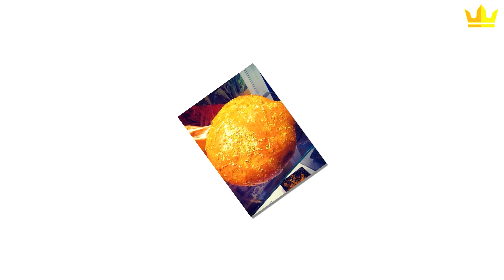Top 10 Bánh Mì Đắt Nhất Thế Giới - Thung Lũng Thời Đại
Top 10 Bánh Mì Đắt Nhất Thế Giới.
Bánh mì chắc chắn là 1 trong những thành tựu ẩm thực vĩ đại nhất lịch sử mà loài người từng sáng tạo ra. Kể từ khi xuất hiện lần đầu tiên cách đây hàng thiên niên kỷ, bánh mì đã trở thành 1 phần không thể thiếu trong cuộc sống sinh hoạt của nhiều quốc gia châu Âu, là nguồn lương thực gần như không thể thay thế được.
★ Video có thể bạn sẽ thích:
Lưu ý: Thung Lũng Thời Đại không sở hữu tất cả tư liệu được sử dụng trong video này.

We do NOT own all the materials as well as footages used in this video.